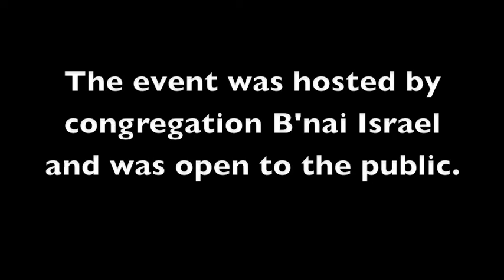Craig Silverstein speaks in Gainesville (1/5)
On Sunday, July 25th 2010, Craig Silverstein of Google gave public speech in Gainesville to discuss the development of search capabilities and what the future holds for search engines. Craig has directed the Google's infrastructure development and is currently the Director of Technology. He also spoke about his vision for the future of the internet and online search capabilities, and hosted an open Q&A session following his talk. The event took place at Congregation B'nai Israel.

Join Gainesville's Innovation movement!